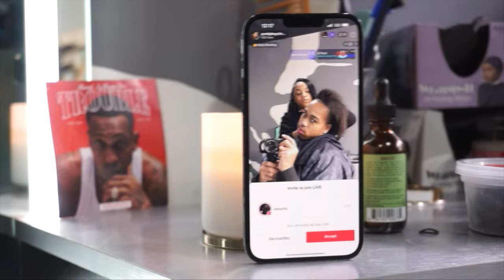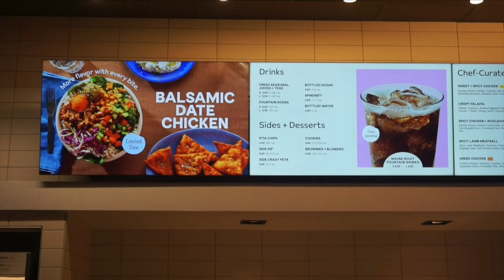VLOG | Salon | Food | Gym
FOLLOW  MY  S O C I A L S :

I N S T R A G R A M : @PrettyBoyChrisB
TW I T T E R : @pbchrisb
T I K T O K :  prettyboychrisb_